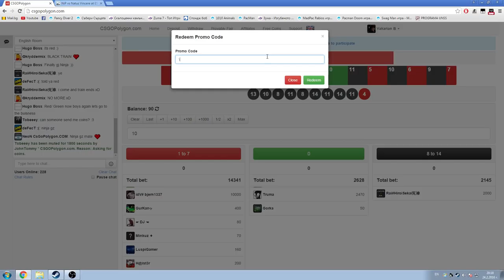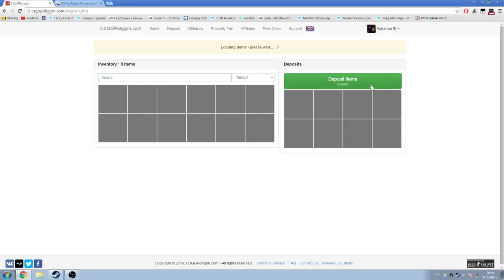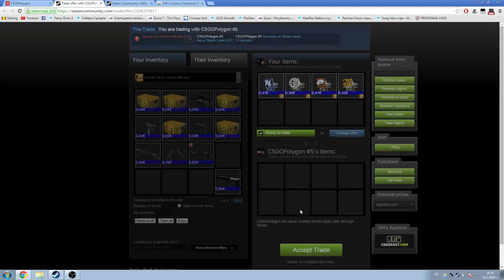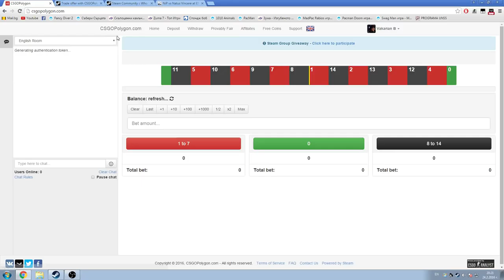CSGOpolygon.com - Easy CS:GO skins n shit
Free coins: VENOM100